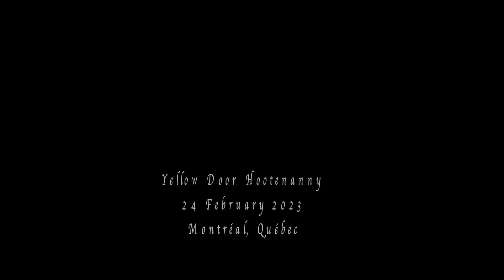Ain't Life Sweet - a Penny Lang song - Live at the Yellow Door Hootenanny - Marc Nerenberg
This past Thursday I posted my home demo of the Penny Lang song, "Ain't Life Sweet", that I was preparing to sing as the opening song of the Yellow Door Hootenanny, which I host, the following evening. This is that live performance, in which I asked the audience to join me on the chorus, and they acquitted themselves admirably!
Typically, since reviving the Hootenanny after the Pandemic shut-down, the number of attendees has been relatively small, generally in the teens or low twenties, and this time when I sat down for the opening song, there were about a dozen people in the room. But as I gave a long rambling introduction (none of which is in the video), talking about Penny Lang, whose song this is, and the early days of the Yellow Door (and various other things), groups of people kept arriving. By the time I got around actually introducing the song itself, the room had become surprisingly full - about ¾ of its legal capacity of 50. The video starts at that point, with me inviting the audience to join me on the choruses.
My playing on this is my usual mélange of clawhammer techniques and old time two finger styles, somewhat stripped down to their basics, while I concentrated on singing and delivering the lyrics. It's played on a 1910 Fairbanks banjo, strung with synthetic gut strings, pitched somewhat lower than modern banjos usually are. This was recorded on 24 February 2023.